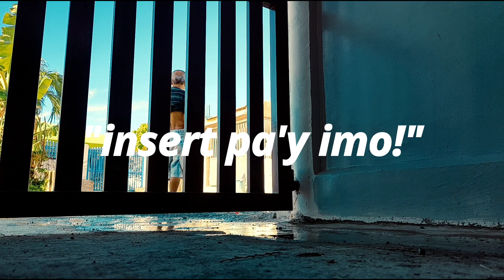TWENG - CEMETERY GAMES battle - SIKYU vs ROBIN PATILYA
poetry jam sa cemetery (somewhere in Bohol)